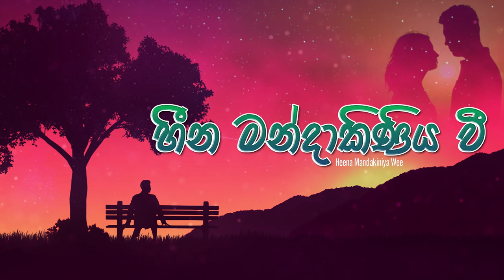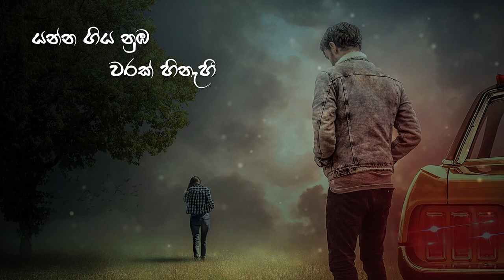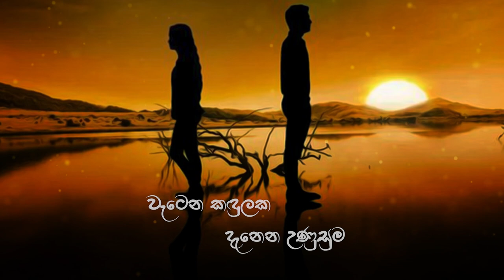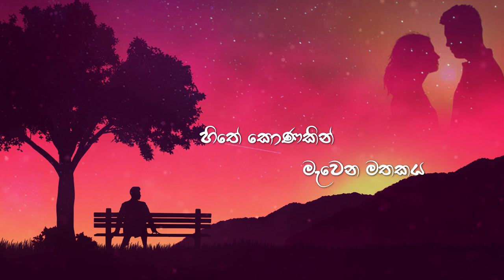Heena Mandakiniya Wee (හීන මන්දාකිණිය වී) | Artiste – Ramitha Deshan | Music - Kaveen Rupasinghe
☣️ Song | Heena_Mandhakiniya_Wee [හීන මන්දාකිණිය වී...] 💜️💜️💜️

$ Artiste | Ramitha Deshan
$ Lyrics  | Thilini Nadeesha
$ Music | Kaveen Rupasinghe
$ Music & Voice Recorded | Gayan Perera
$ Mixed & Mastered | Sandaru Gamage @ Sage Studioz
$ Video | Focus Art - Motion

හීන මන්දාකිණිය වී
දිලෙන තරුවක සිත වෙලී
හිතේ කොණකින් මැවෙන මතකය
දවයි සියොලඟ පෙම් බැදී

එකතු කරගත් හීන සේරම
මල් පාර ළඟ ඉහිරුනී...
යන්න ගිය නුඹ වරක් හිනැහී
බැලුව නම් මට ඒ ඇතී
මගේ හීනයෙ මම හිඳී...

වැටෙන කඳුලක දැනෙන උණුසුම
රෑ දිලෙන තරු කැට දනී...
දුකට කටු ගෑ වදන් ලඟ නුඹ
නතර වී නම් ඒ ඇතී...
මගේ කඳුළැලි සගවමී

📛 M U S I C   O R C H E S T R A

⚜️ Music Composer ➡️

$ Violin           | Rukshan Gunawardhana / Madhusanka Rathnayake / Thisara Bandara
$ Lead Guitar      | Buddhika Perera
$ Rhythm Guitar | Mahendra Pesqual
$ Saxophone      | Jayantha Dissanayake
$ Bass Guitar      | Shaluka Hettiarachchi
$ Drums               | Indika Athukorala
$ SPD               | Priya Kumudhu Medhawaththa
$ Percussion   | Nihal Kalubowila

⭕ ගීතය රසවිදීමට ඔබට ආදරයෙන් ඇරයුම් කරනවා. ගීතය පිළිබඳව ඔබේ අදහස් පහතින් සටහන් කරන්න. නවක නිර්මාණකරුවන්ගේ නිර්මාණ කාර්යය අගය කරමින් මෙම නිර්මාණ  ජන ගත කිරීමට (Share) කර ඔබගේ වටිනා  සහයෝගය ලබාදෙන්න. 🎙️💜🎻💜💐❤️